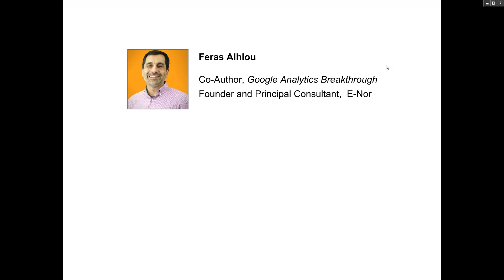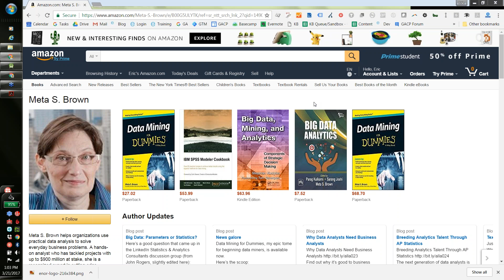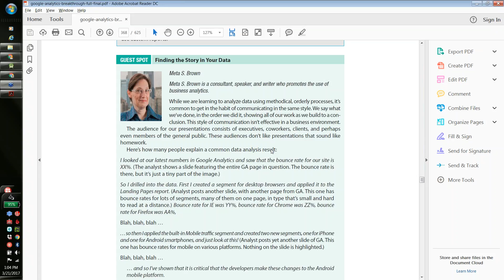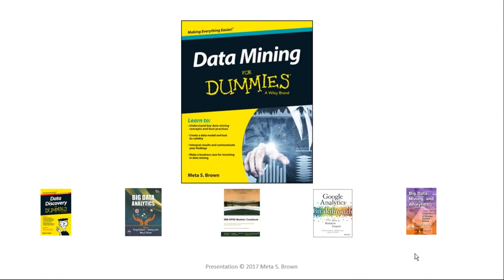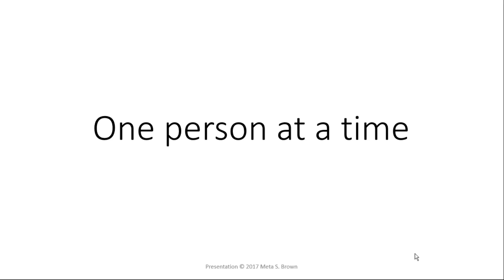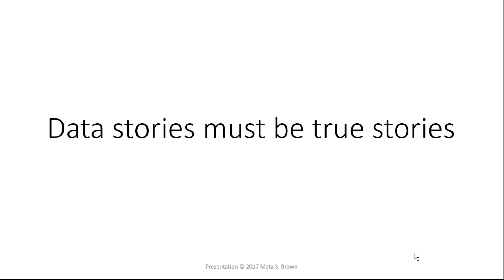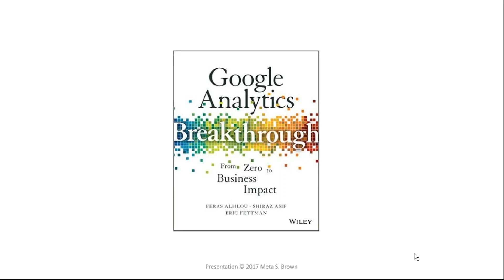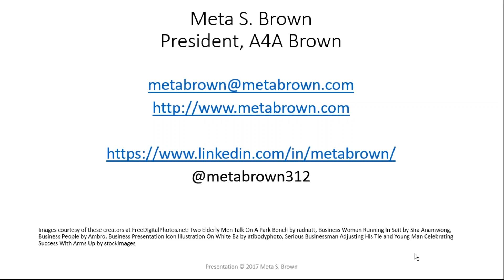Finding the Story in Your Data Featuring Meta Brown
Meta Brown Twitter: @metabrown312
Eric Fettman Twitter: @ericfettman
Feras Alhlou Twitter: @ferasa